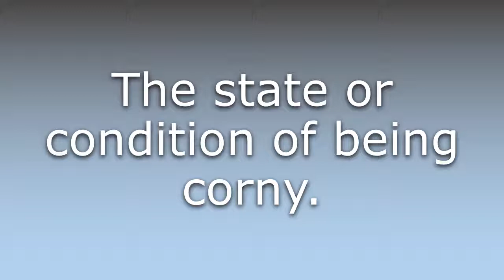What does Corniness mean?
What does Corniness mean in English? Learn the meaning of Corniness.